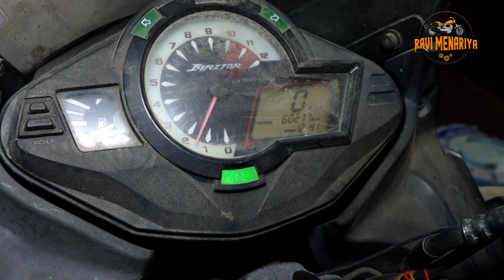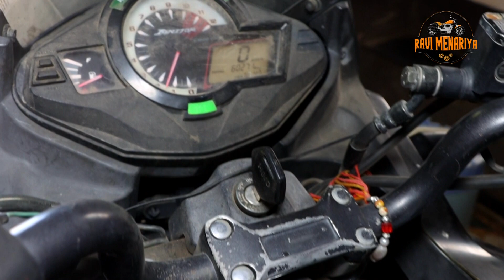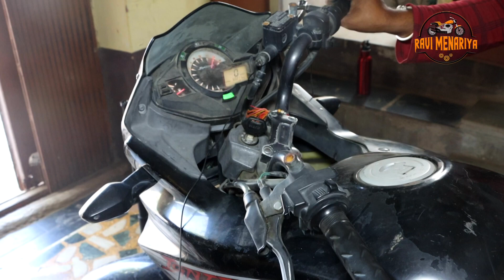Hero Ignitor 125cc LPG Bike||best Lpg bike||Best CNG bike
I am sharing My experience.whatever I am giving here,if you like then use it.If you do not like it,then work in your own way.Thank You .
Thanks a lot .Have a nice time
plz es ko pura pade or samje
ham jobi lpg bike banate h us ki puri savdhani se bana te h ap bina kisi mekenik ki madadd se apne gar pr ese na banaye or bina kisi jankari ke LPG bike na banaye
LPG KITodar krne ke liye call kare Best price 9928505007